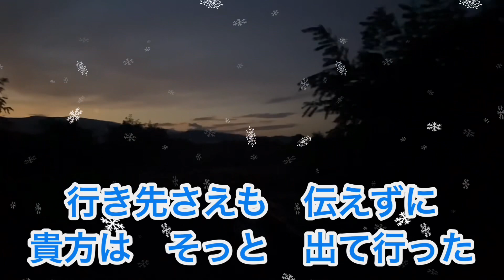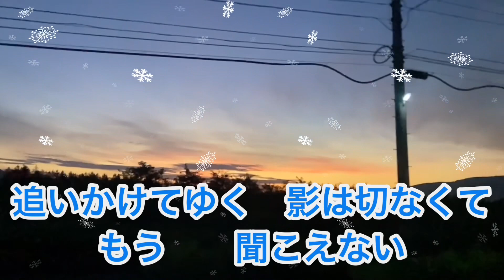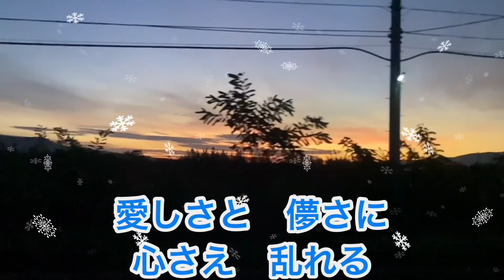23'❄️ﾘｸｴｽﾄ曲❄️風花🌦️ ユメオリ デビュー曲 cover🎤koza！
この度、ch友のKENさんより
リクエスト頂き、　ユメオリさんのデビュー曲「風花」歌わせて頂きました。🥰

カラオケがないので、アカペラですが　喜んで貰えたら嬉しいです。
KENさん、リクエストありがとうございました。🙏🙇‍♀️🦜

所々、雷鳴が入ってしまいました。雑音では有りません😅

動画は全て自作です。
前後の雪景色や雪の花は昨年の本物です😊

動画朝焼けに降らせた雪は❄️加工です😊